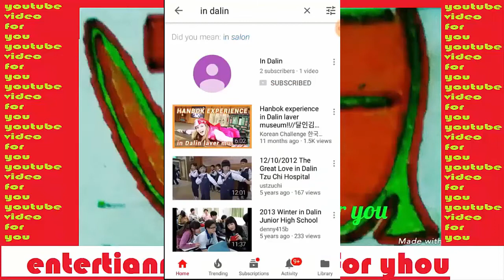ឡូយម្មងវឌ្ឍនាកា​ ថ្ងៃនេះបានលេងពេញម៉ោងហើយក្រុមឈ្នះទៀត​chan vathanaka vs JDT FA cup semifinal 2018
Track Info:

Title: Paradise
Artist: Ikson
Genre: Dance & Electronic
Mood: Bright